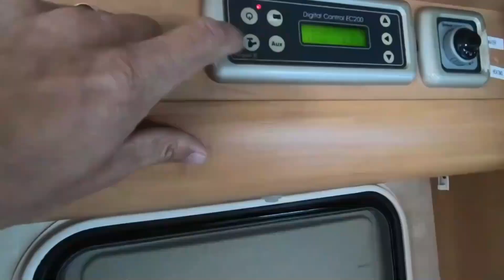smiffys back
thankyou.

to make my videos i use the following equipment,amazon links included,
gopro 9
gopro 7
rode wireless microphone ,
Manfrotto mini tripod
Manfrotto full tripod
rode shotgun mic
1 fugi film xs1
1 lumix dmc-fz330 although this was my first vlogging camera its just a backup now.
and various tripods and mounts.

twitter. @simonsmotorhome
you could always buy us a coffee,cheers it helps with the equipment.

I want to be 100% transparent with you all, some links are affiliate links which mean if you use one of them to buy something I’ll get a tiny kick back to help fund more video equipment :-)
ABOVE ALL STAY SAFE BE LUCKY SEE YOU SOON